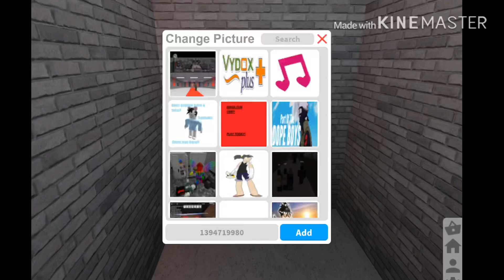Roblox bloxbug (blue) picture ids 😂❤️😊💕